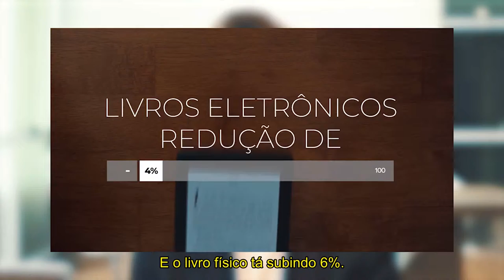Quando a tecnologia não é o que precisamos - Arthur Igreja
á percebemos que alguns produtos chegam ao mercado prometendo uma nova tecnologia, funcionalidades únicas, praticidade e agilidade para o consumir. Esses produtos viram febre, mas ao longo do tempo vão perdendo sua importância e até, algumas vezes, são esquecidos pelas pessoas.

Você já reparou que às vezes um produto vira febre, todos querem, aí passam alguns meses e poucas pessoas falam sobre ele? Ou alguns produtos são esquecidos, pareciam que seriam derrotados por uma nova geração de substitutos e aí dão uma retomada?

Isso acontece muitas vezes, não é mesmo? É interessante pararmos para analisar sobre essas situações, para entendermos alguns mercados e comportamentos do consumidor. Arthur Igreja reflete sobre o assunto no vídeo de hoje. Confira!

E conte para nós caso lembre de outros exemplos de produtos que pareciam ter feito uma revolução, mas no final das contas, não conseguiram superar os clássicos.